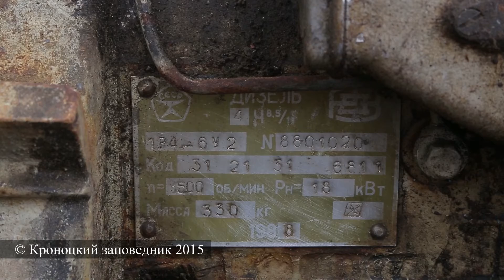Kronotsky Nature Reserve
Работы по ликвидации негативных последствий хозяйственной деятельности в Кроноцком заповеднике, Камчатский край.